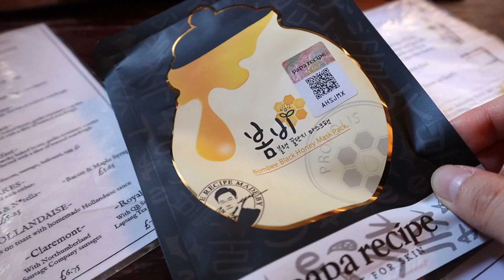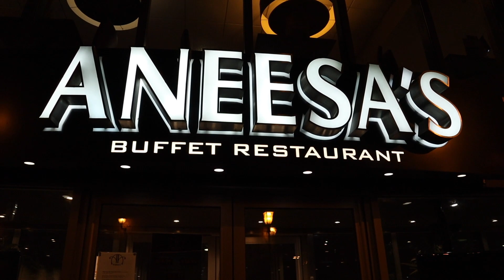Bombing Pharmacy Interviews | Life After Graduation